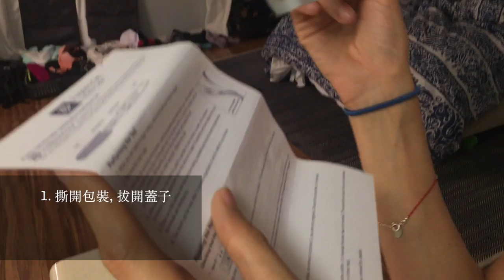Couple (Janet and George) Pees on a Stick and Sees What Happens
父親節快樂！Happy Father's Day to all the dad's out there! 在這個爸爸日，我想跟你們分享我跟George發現我們懷孕的那時刻, George Young​ 知道他要當爸爸了！For this special day (Father's Day in Taiwan), I wanted to share with y'all the moment that George and I found out we were going to have a baby, that George was going to be a DADDY!